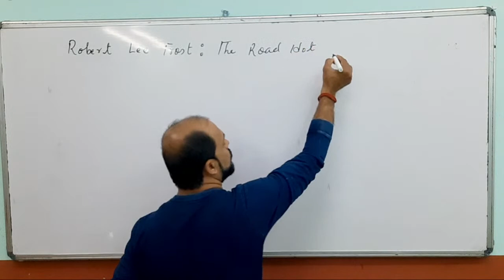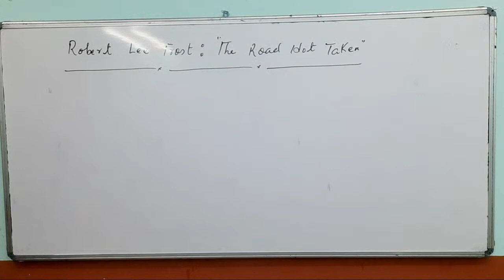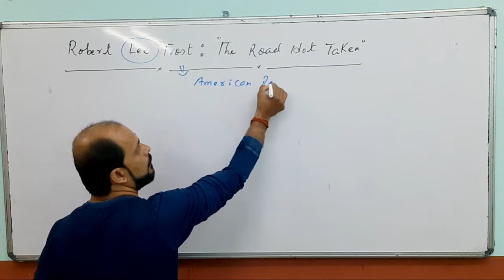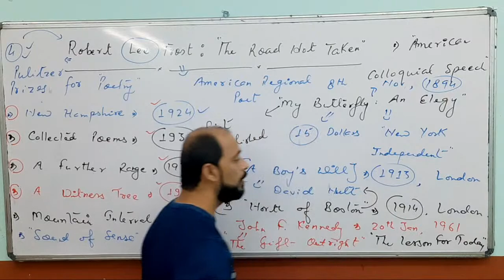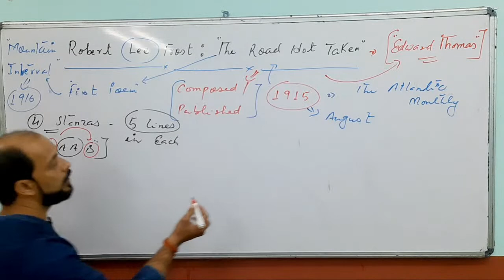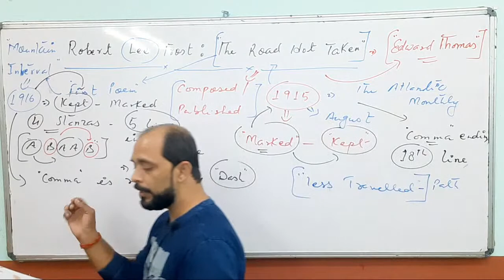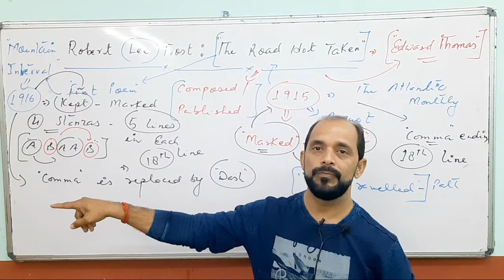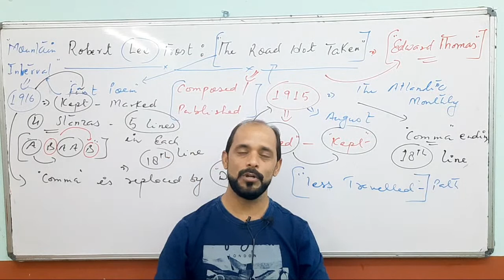KVS TGT Eng: Robert Frost- The Road Not Taken: Shivam Dubey: English Kingdom: Prayagraj (9369542072)